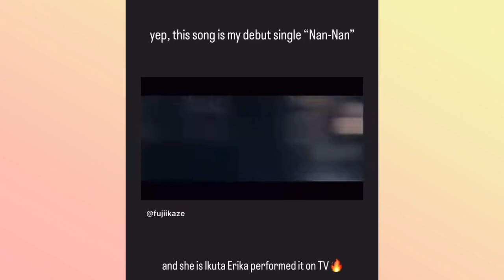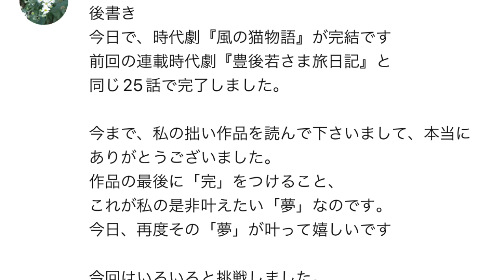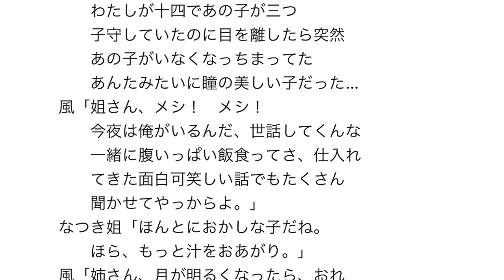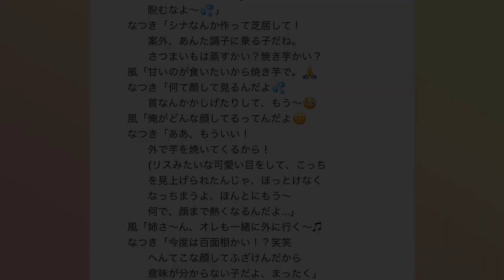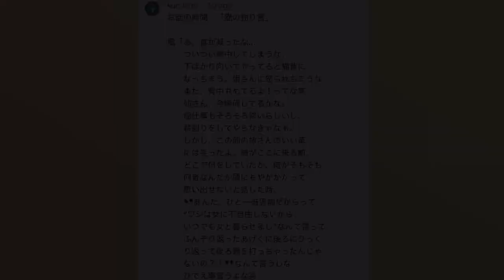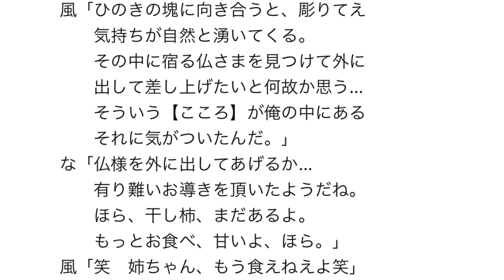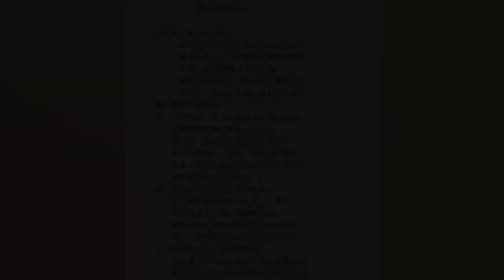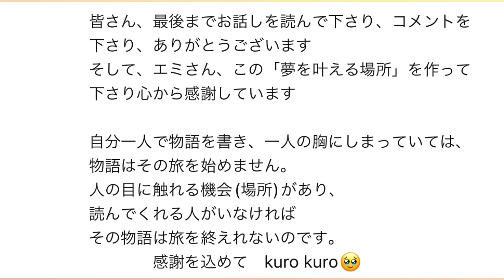[藤井風]朝から何の撮影?!そして二つ目の夢を叶えた視聴者様(Kurokuroさん)からの素敵なメッセージ✨「風の猫物語」全25話&後記✨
🌻郵便物受付
Emi’s Dream Tech
U.S.A.

(追記:
州名: CA 又は California
郵便番号: 91311
会社名: Emi’s Dream Tech

1 min=$1  10 mins=$10 20 mins=$20

🌻郵便物受付
Emi’s Dream Tech
U.S.A.

1 min=$1  10 mins=$10 20 mins=$20